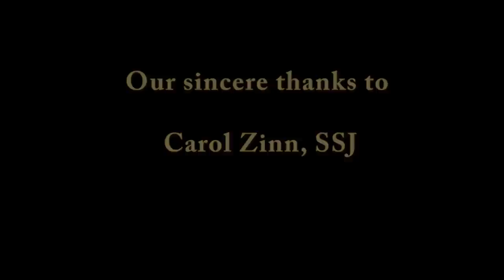The Sisters of St. Joseph Charism - The Call to the More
On March 10, 2015, Carol Zinn, SSJ, a Sister of St. Joseph of Philadelphia, spoke about the charism of the Congregation at the
Sisters of St. Joseph of Boston's Heritage Convocation.